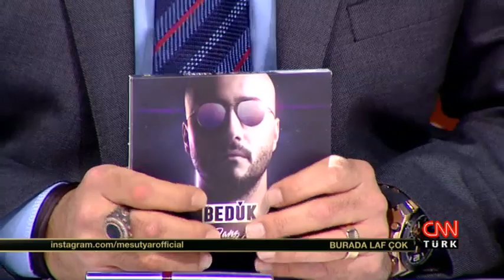Burada Laf Çok - 8 Aralık 2015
Mesut Yar ile Burada Laf Çok programına 8 Aralık Salı gecesi Sacit Aslan, Merve Özbey, Bedük ve Mert Öner konuk oldu.